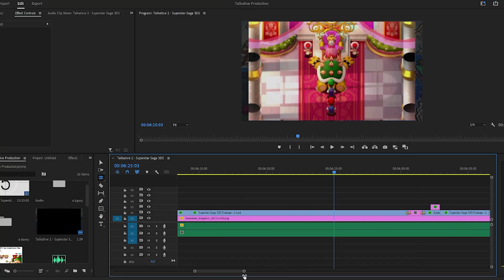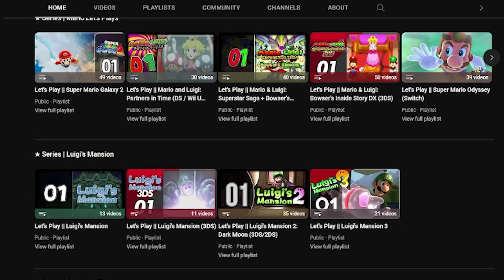September 2023 | Channel Update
The end of 2023 comes ever closer, and content is kicking back up. This update covers content old, very old, and upcoming projects such as Talkative and the next Let's Play.